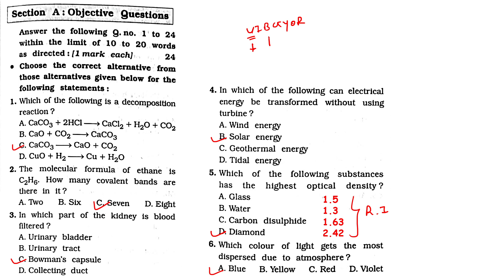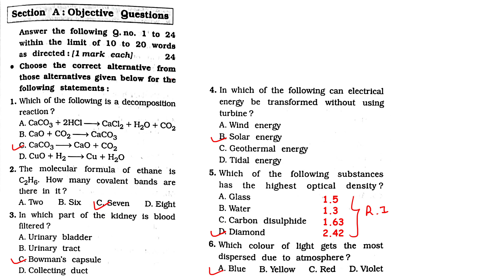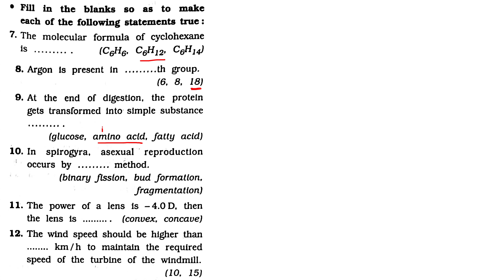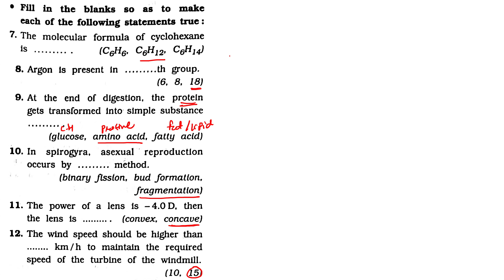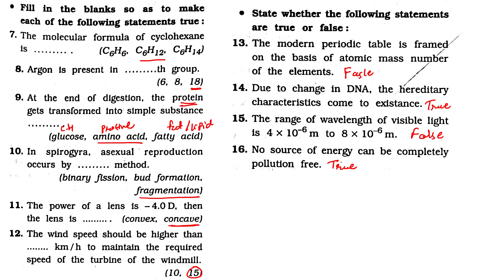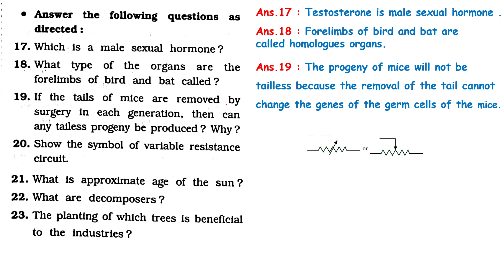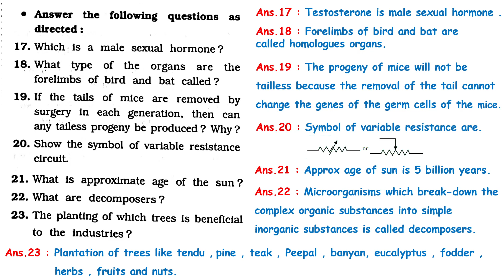std 10 2022 solutions science paper 3 section A |gseb std 10 english medium science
gseb std 10 2022 solution of science paper 2 Section A gseb std 10 2022 solution of science paper 2 Section A
std 10  paper solution english medium

BY
Mayur sir